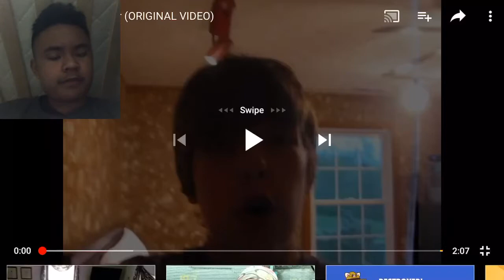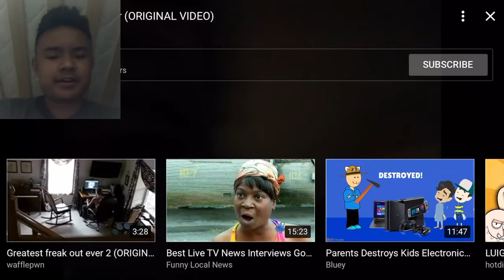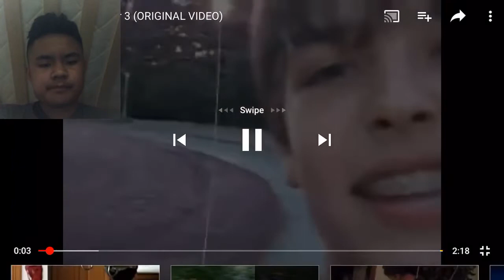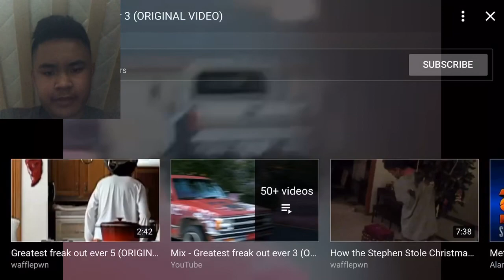The Greatest Freakout Ever Reaction (1-3)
Freakout Kid